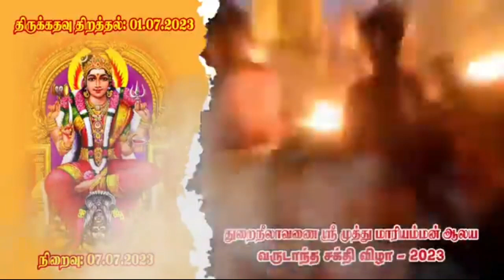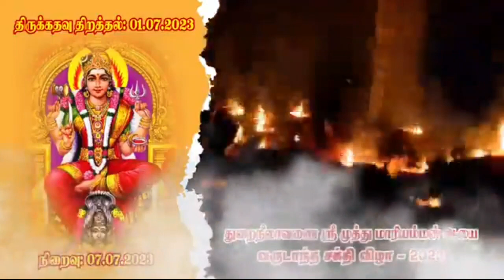மட்டக்களப்பு துறைநீலாவணை ஸ்ரீ முத்து மாரியம்மன் ஆலய வருடாந்த சக்தி விழா -01/07/2023நிறைவு 07/07/2023